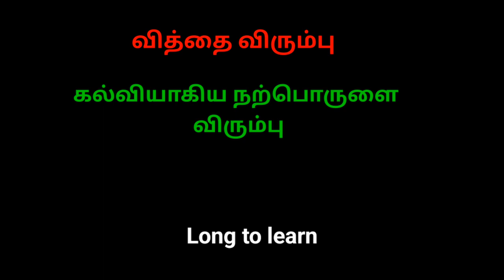ஆத்திச்சூடி - 101 வித்தை விரும்பு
வித்தை விரும்பு